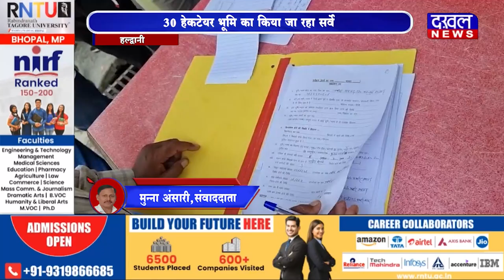DAKHAL NEWS हल्द्वानी में भूमि पर अतिक्रमण का सर्वे शुरू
हल्द्वानी में भूमि पर अतिक्रमण का सर्वे शुरू
  30 हेकटेयर भूमि का किया जा रहा सर्वे